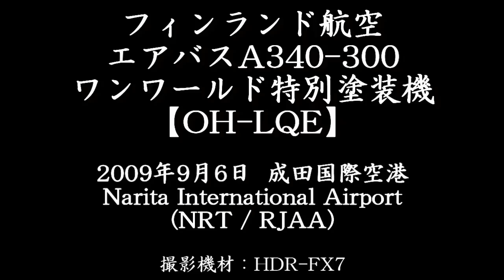[Oneworld] Finnair Airbus A340-300 @ Narita 【OH-LQE】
I filmed this one from RWY16R End
Date : September 6, 2009 (11:12 JST)

Takeoff from RWY34L